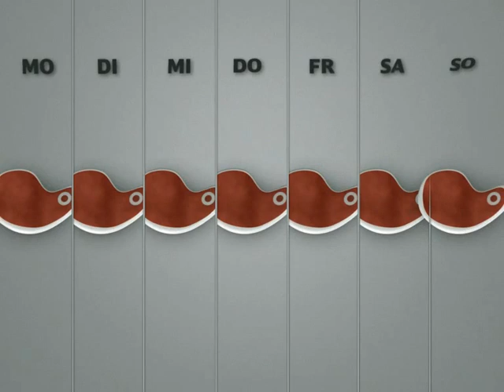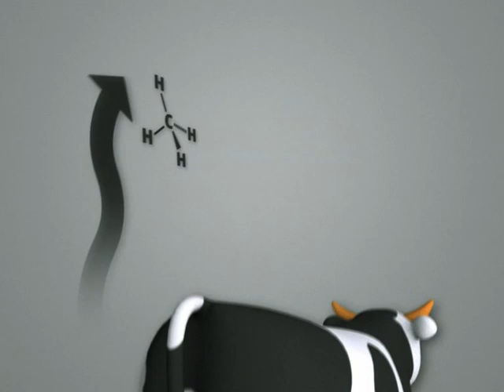Schlau ist, wer Gutes tut - einfache Tipps für mehr Umweltschutz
Umweltschutz und nachhaltiges Handeln bedeutet, an die Zukunft zu denken. Die Deutsche Bahn verfolgt ehrgeizige Ziele im Klima- und Ressourcenschutz und engagiert sich für soziale und ökologische Belange. Ziel ist dabei „Gutes zu tun, für frischere Luft, besseres Klima und eine gesunde Umwelt."